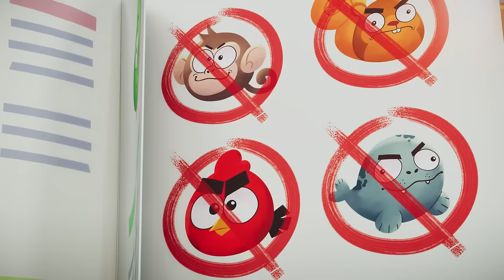Angry Birds | Spend The Day With Chuck! 💨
Blast through a fast paced flurry of feathered fun as Chuck takes center stage in this action-packed Angry Birds adventure 💫💛